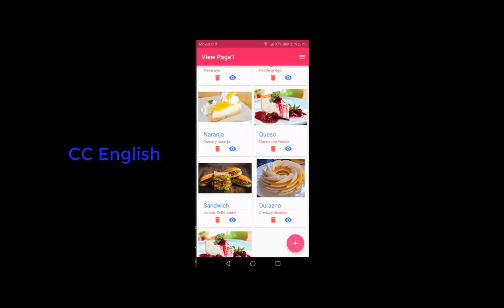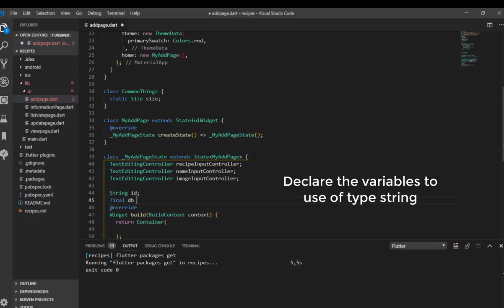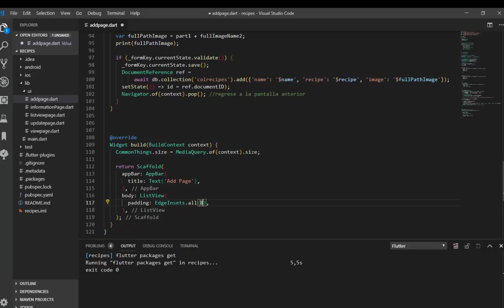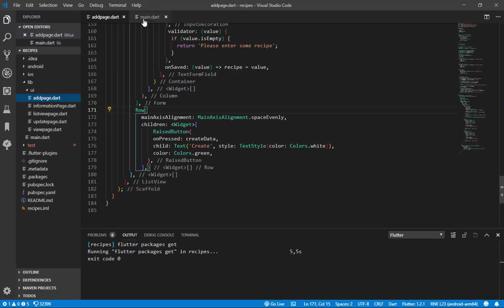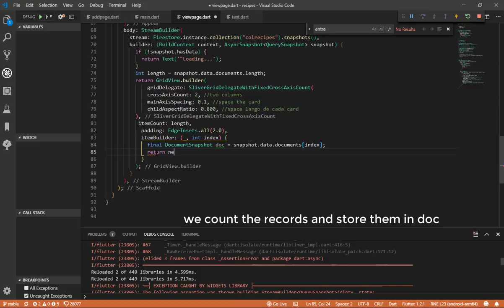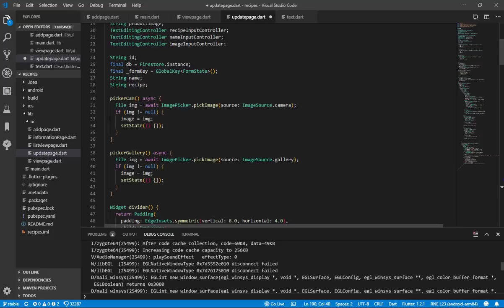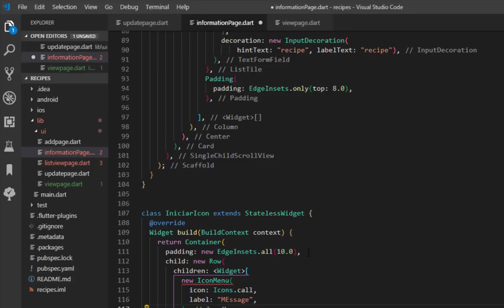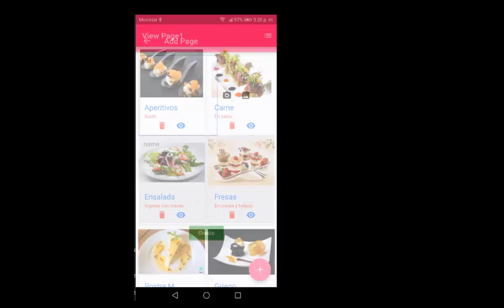Flutter Cloud Firestore CRUD example recipes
CC ENGLISH

We are going to use GridView two Columns, button in bar to show ListView, each card has option to delete and view recipe, button add recipe, and when you press photo you can update.

Questions on the subject here.